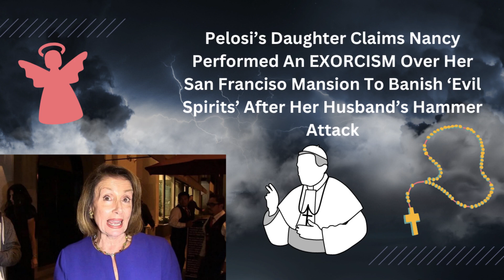NANCY PELOSI EXORCISM in San Francisco..."WOW!"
Just an ordinary guy, Trying to get real and true information out to the people.
I drive and give you the best information available at the time
Thanks have a wonderful day

Nancy had demons in here California home... weird